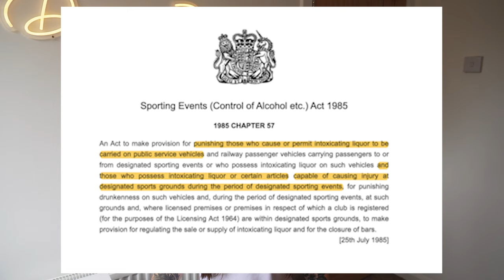Why did England BAN Drinking in Football Stadiums?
Find out why England banned drinking in football stadiums. This video explores the history behind the ban, including the Heysel Stadium disaster, and its impact on football culture.

FAQ:
♡ where are you from? I live in the Midlands, UK
♡ what do you post? I post a variety of lifestyle content about travel, football and food.